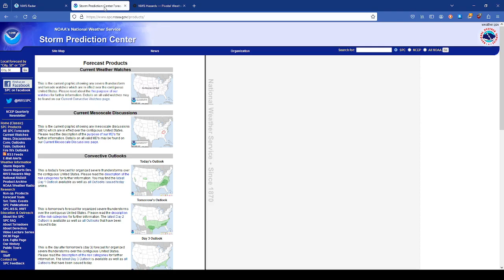Current US Weather Outlook- Cool and Cloudy Up North, Hot in the Gulf States, Sunshine Elsewhere!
This is our current US weather for the weekend of 04/19/2024.